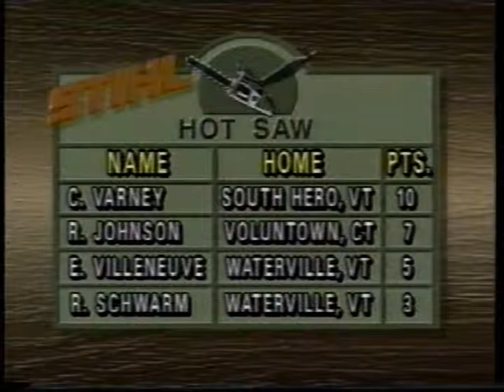Chauncey Varney 1989 Stihl Timbersport Unlimited Chainsaw Final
The cuts are on 20" white pine.  The Stihl series wood was reduced to 19" several years later.

Chauncey introduced motorcycle engines to open class chainsaw competition in 1978. Prior to that, competitors used extensively modified McCulloch and 'White head' go kart engines to power their saws.

Chauncey sold this saw to Charlie Wojtkun earlier in the year. Charlie loaned it to him for this event. He had apparently not forgotten how to run it.